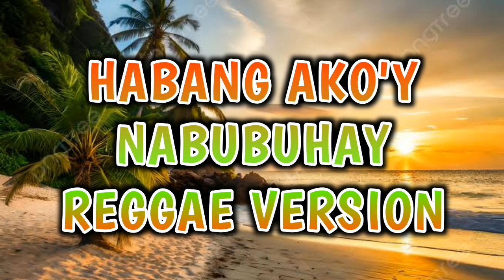HABANG AKO'Y NABUBUHAY - REGGAE REMIX [[ DJ SOYMIX ]]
Sanshai - Habang Ako'y Nabubuhay ft.Dj SoyMix